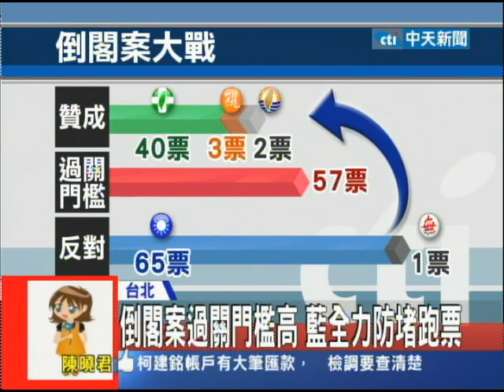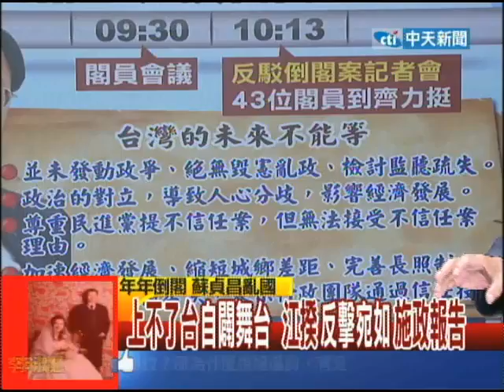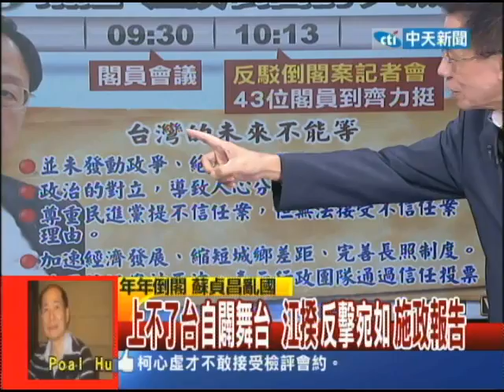2013.10.14台灣顧問團part1 打錯算盤？綠提倒閣 反助國黨團結逆轉勝？！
馬王鬥的政治風暴，在國慶日二人見面握手，互動熱絡之後，正朝畫下句點的方向走，不過，政局還不能因此平穩下來，因為民進黨又發動倒閣，明明立委席次過不了倒閣成功的門檻，蘇貞昌主席還是一年一倒閣，修憲後三次倒閣，他就倒了二次，蘇貞昌說，只問對錯，不計輸贏，柯建銘為自己的司法個案關說，蘇主席可曾問過對錯？民進黨全力謢短，柯建銘更有恃無恐，把自己送立紀律委員會說要全民公審，結果程予不完備被退件，檢評會可能要約談，他先大罵憑什麼？這就是台灣的最大在野黨？民進黨再提倒閣，反而促成國民黨團結，明天不信任案投票，王金平會怎麼投呢？他依舊是未來穩定局勢，交出政績的關鍵人物，他的下一步？